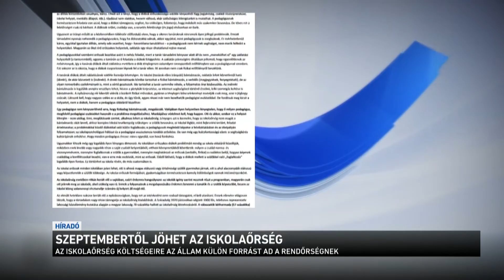Szeptembertől jöhet az iskolaőrség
Az iskola nem az erőszak, hanem a tanítás színtere, ezért fel kell lépni az iskolai erőszak ellen - ezt mondta Rétvári Bence államtitkár az M1-en azzal kapcsolatban, hogy szeptemberben megkezdi működését az iskolaőrség. A kormány azért kezdeményezte az iskolaőrség felállítását, mert az utóbbi időben egyre több tanárt, illetve tanulót ért fizikai támadás az iskolákban. Az új szervezet tagjai a rendőrség kötelékébe tartoznak majd és azokban az intézményekben állnak szolgálatba, amelyek a biztonság szempontjából a legkritikusabb helyzetben vannak.